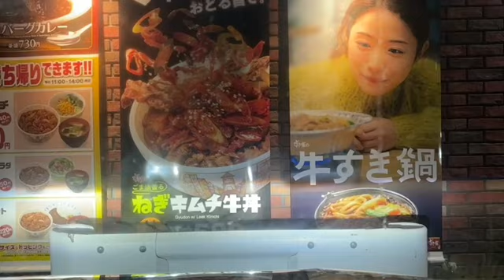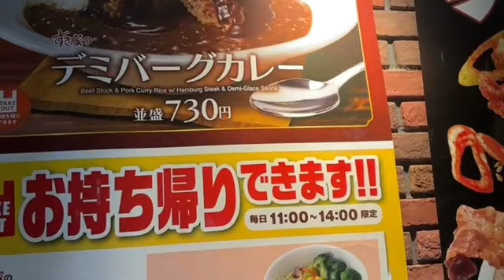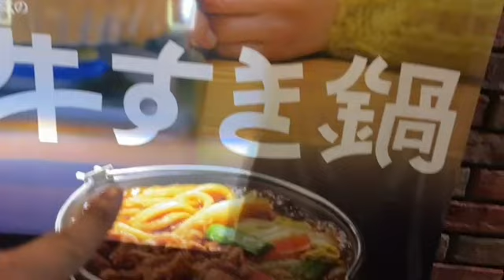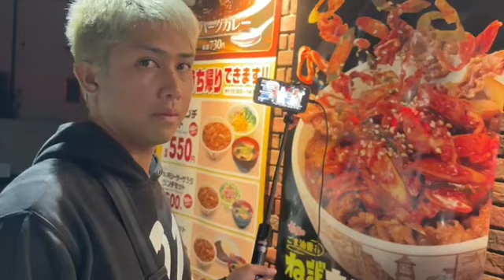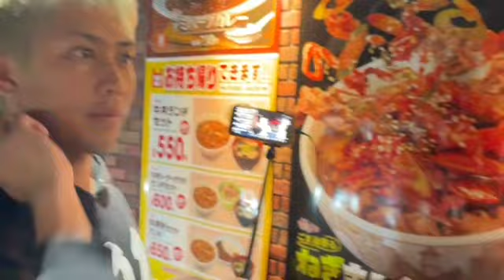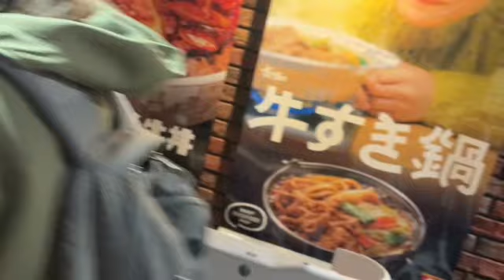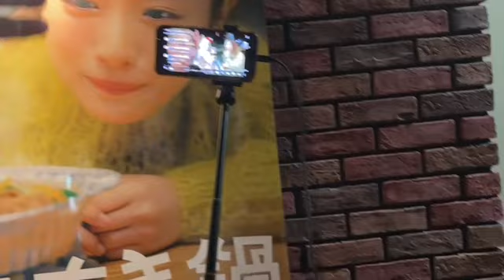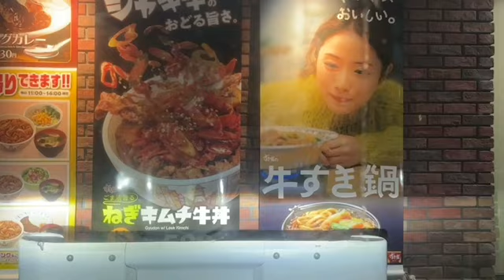ハローキティーの高級くじをやる！！ ヒドンナ